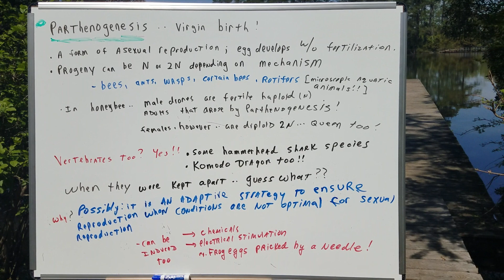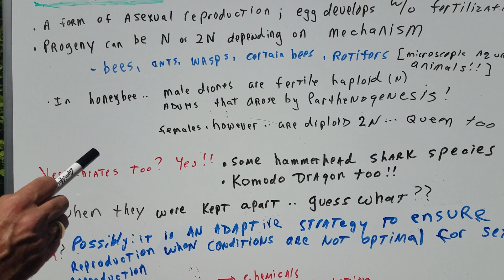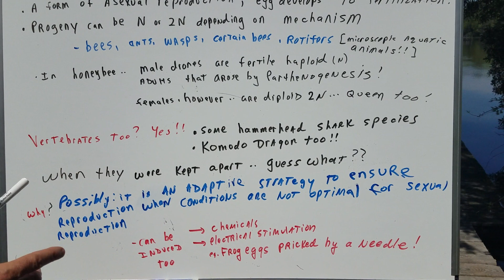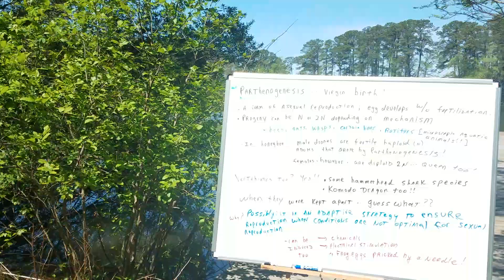Parthenogenesis | Biology | DAT OAT Exam | DAT Destroyer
Make sure to join the DAT Destroyer FB Study Group to access Dr. Romano's DAT Dynamite Review and FREE DAT Online Tests!

* Remember: The ADA makes many changes to the DAT exam each and every year. So in order to score high on the DAT, you must use the most current Destroyer books with up-to-date problems and solutions. *** Current books are only sold through the Orgoman website or on Amazon.